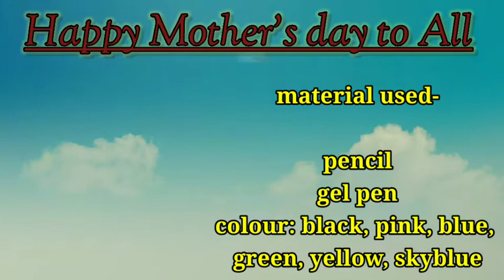step by step mother's day drawing/mother's day special/ mother daughter drawing/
👉material use:

pencil
gel pen or marker or sketch color
pencil or wax color used👇
yellow,blue, black, green, sky-blue ,dark green, pink

hope guys u all like this video
I want feedback👍.